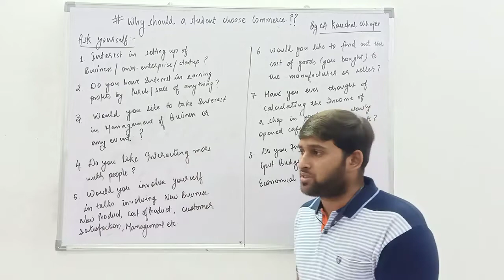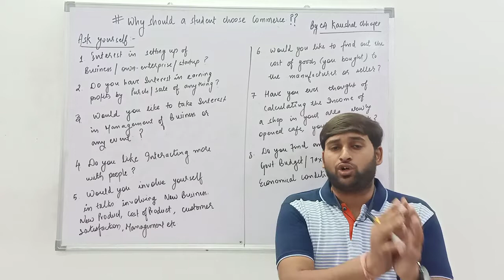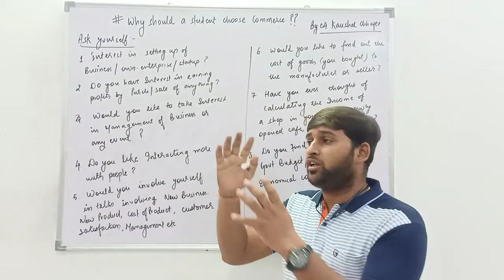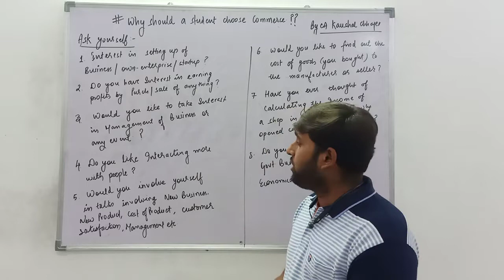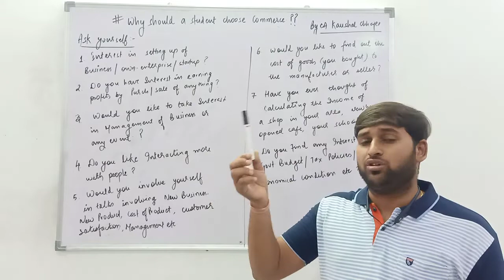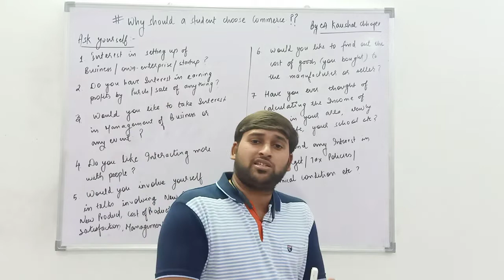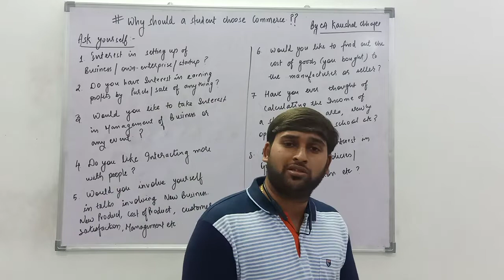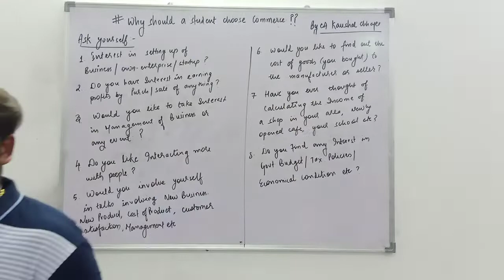Why Commerce after 10th | Why should a student take Commerce | Why Commerce Stream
In this video I have tried to solve out the Most Asked Questions of student "Why should I take Commerce?"
Why Commerce?
I built a set of questions which would enable you to find whether you have your interest in Commerce.
Answer all the questions unbiased.

Fill the form and submit the same,
I will revert back to you after you submit the form.
If you don't understand what the question is trying to explain,
CA Kaushal Chhajer
(Director at AMC EDUCARE, Bhilwara)